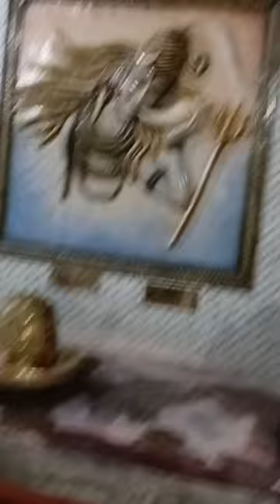25 अगस्त रविवार सप्तमी शाम 8:00 मुख्य द्वार पर काली मिर्च और एक दीपक से करना महा उपाय#pardeepmishraj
25 अगस्त रविवार सप्तमी शाम 8:00 मुख्य द्वार पर काली मिर्च और एक दीपक से करना महा उपाय#pardeepmishraj